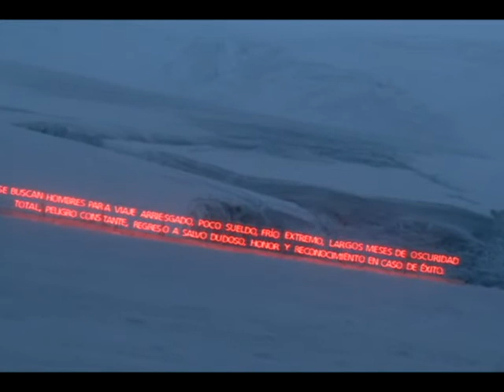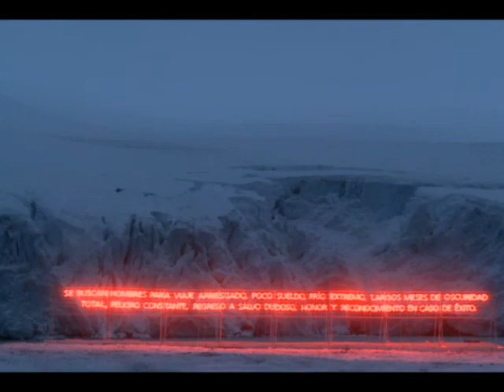FERNANDO PRATS MATERIAL AUDIOVISUAL INACH